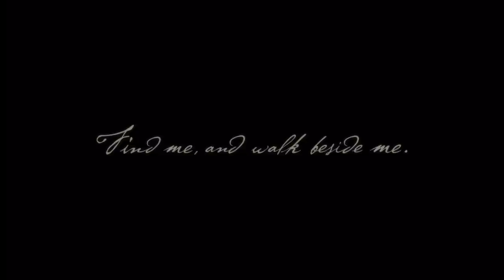Legend of Mana Remastered (PS4/PS5) Gameplay - HD First Look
I love Mana games so much! If you liked the video, please consider trying it! Thanks to Square Enix for giving me this opportunity^^

Game description:
The HD Remaster of Legend of Mana. Meet a colorful cast of characters, use the unique "Land Make" System to build the World Map, and square off against fearsome monsters in the vibrant world of Fa’Diel.